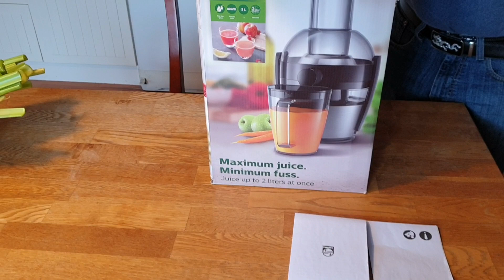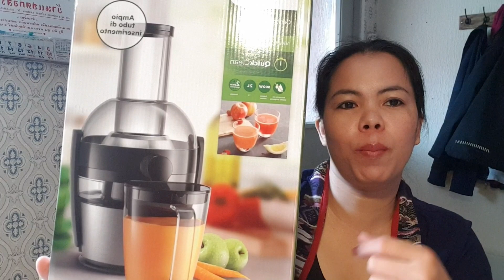เครื่องปั่นน้ำผลไม้ ยี่ห้อ PHILIPS ใช้ดีมากๆค่ะ